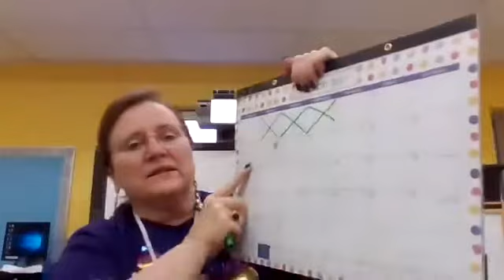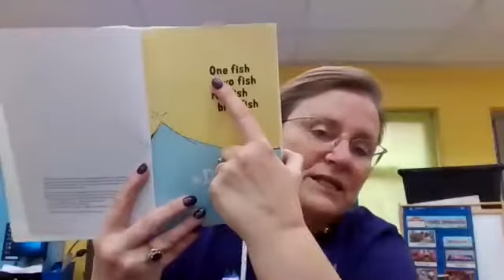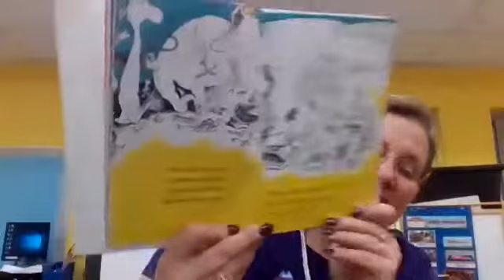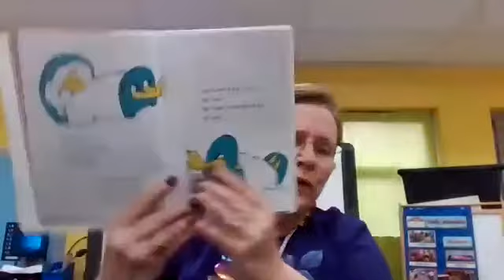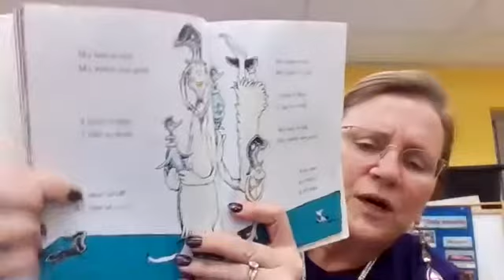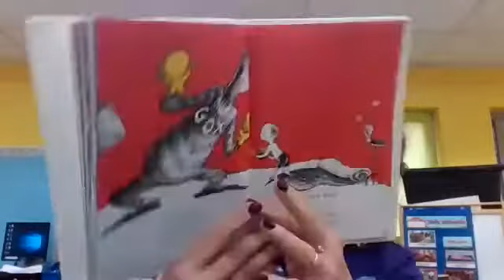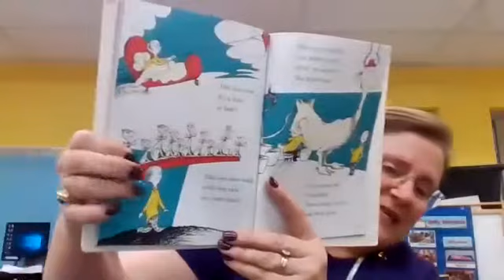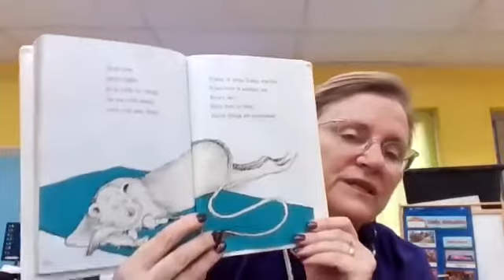Morning Meeting, One Fish Two Fish Red Fish Blue Fish